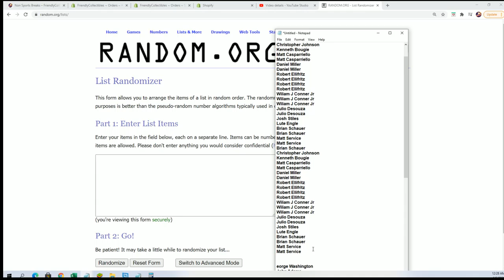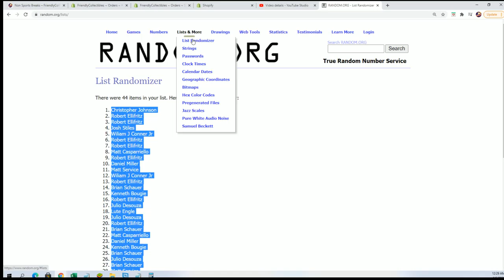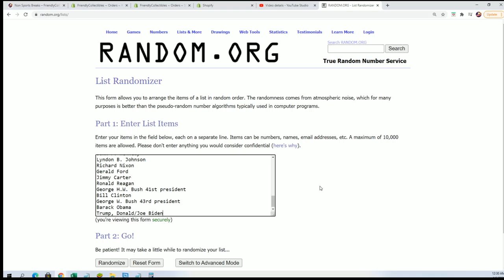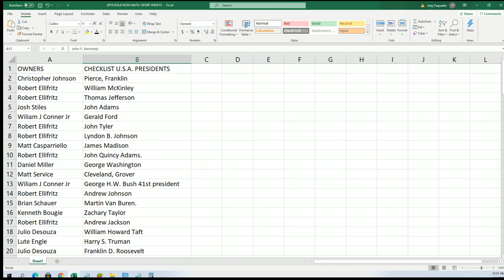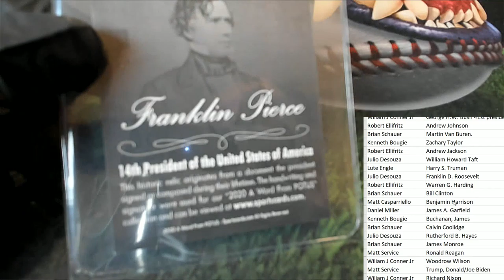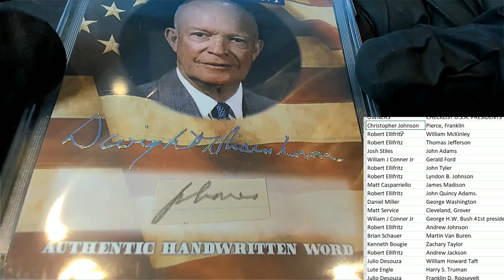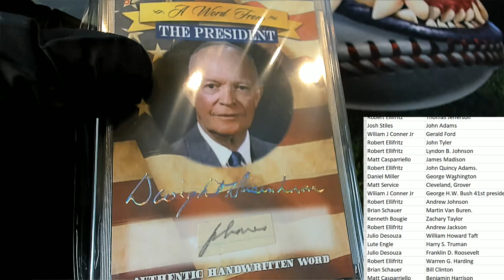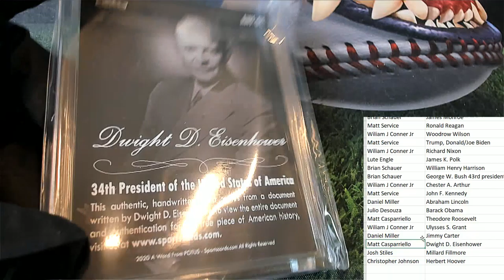2020 P O T U S A Word From The President Box ID POTUS104